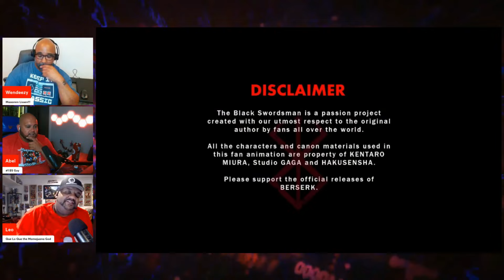Berserk: The Black Swordsman(Fan Project) Reaction!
The folks over at Studio ECLYPSE have put together a "passion project" featuring Berserk. Check out the ManCave101 squad as we react to seeing Guts and the world of Berserk for the first time. well at least some of us.

Check out

🎧Mancave101Podcast Channels🎧